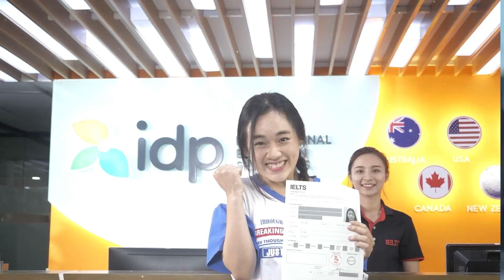CLB IELTS IDP - TÀI KHÔNG ĐỢI TUỔI. Thí sinh Nguyễn Minh Đức 7.5 IELTS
☘IDP xin chúc mừng bạn Nguyễn Minh Đức, học sinh lớp 4 (10 tuổi) là một trong những thí sinh nhỏ tuổi xuất sắc đạt điểm IELTS 7.5 (Speaking 8.0) khi thi IELTS trên máy tính tại IDP trong lần thi đầu tiên.
🌈Minh Đức đã đạt được số điểm vượt mức mong đợi nhằm chinh phục học bổng theo học tại trường quốc tế với lần thi này. Gia đình là nhân tố đã tiếp thêm động lực khiến bạn theo đuổi được thành công chinh phục ngôn ngữ mới. Thông qua định hướng đúng đắn từ mẹ và sự giúp đỡ của chị gái trong việc trò chuyện tiếng Anh hằng ngày.
 💫Ngoài ra, nhờ vào niềm đam mê từ bé như đọc sách và xem video bằng tiếng Anh mà bạn đã gặt hái được những phương pháp học tiếng Anh tích cực và luyện thi IELTS hiệu quả.
🥳️Hãy cùng IELTS IDP Việt Nam lắng nghe những chia sẻ chân thành từ Minh Đức trong video này nhé! 😍
🚀IELTS IDP Tp. HCM luôn nhận đăng ký giờ chót cho các suất thi trên máy tính.